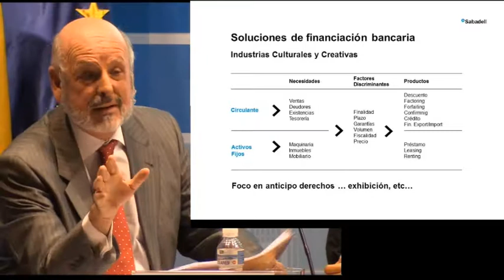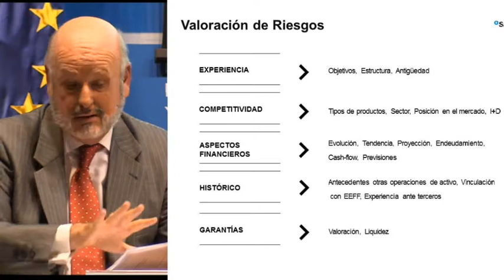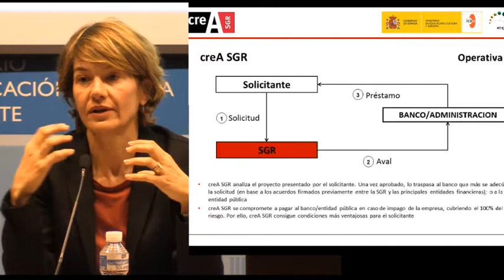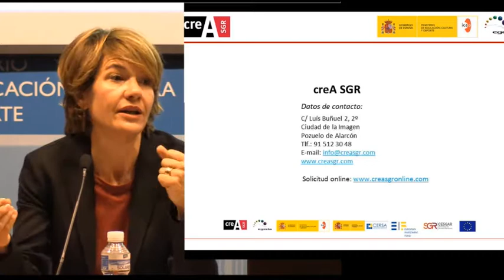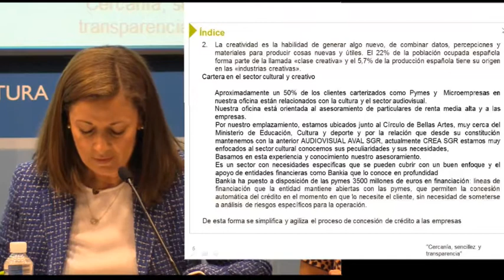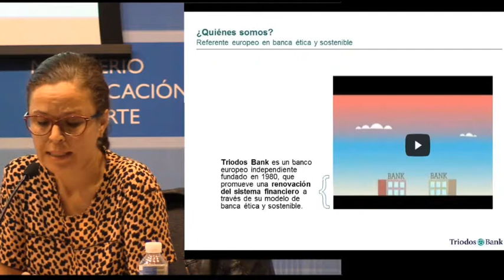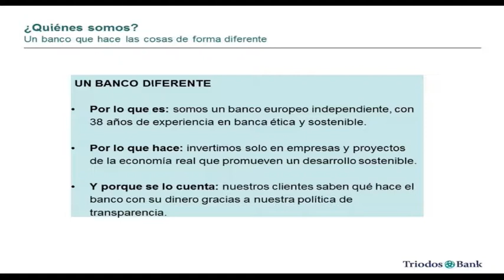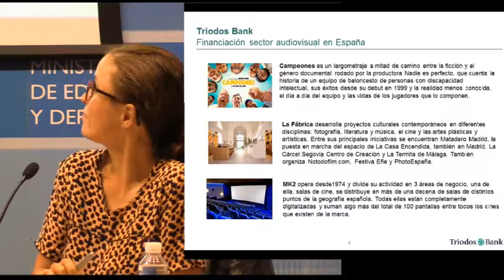Jornada sobre Acceso a la financiación privada de las Industrias Culturales y Creativas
Mesa 2. Entidades bancarias y financiación de las Industrias Culturales y Creativas.
Mesa moderada por Patricia Gabeiras (Gabeiras & Asociados), con la participación de Ricardo Álvarez (Banco Sabadell), Maria Coronado (Tríodos Bank), Mónica Carretero (CreA SGR) y Mª Concepción Rivas (Bankia).